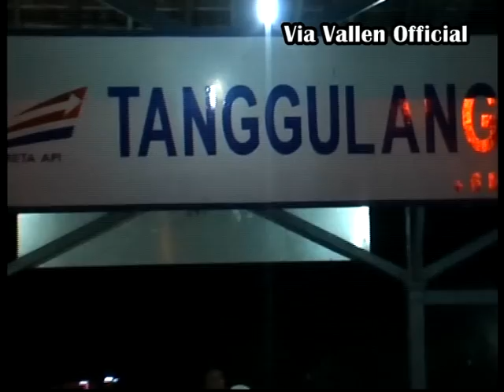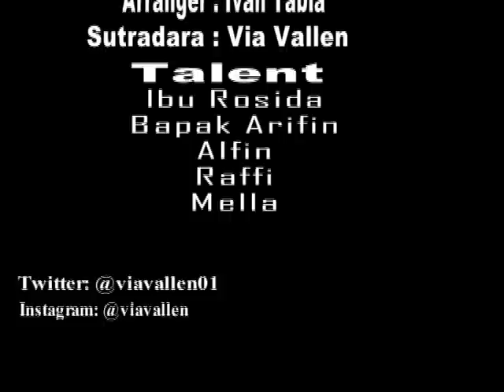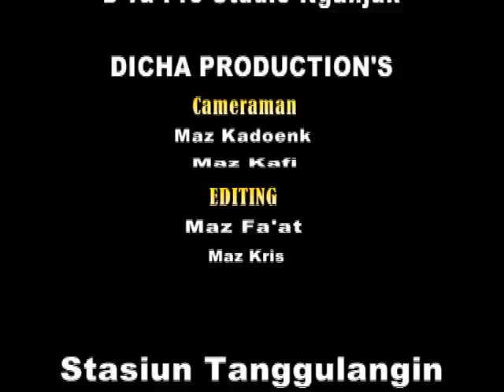VIA VALLEN - KIRORO MIRAE COVER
CP untuk Off Air : 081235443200 ( Yanto )

cover lagu dan video ini persembahan untuk mama dan semua mama/ibu/emak/mami/enyak/umi/mommy/bunda yang ada di seluruh dunia
terimakasih sudah berjuang untuk melahirkan, membesarkan dan mendidik kami